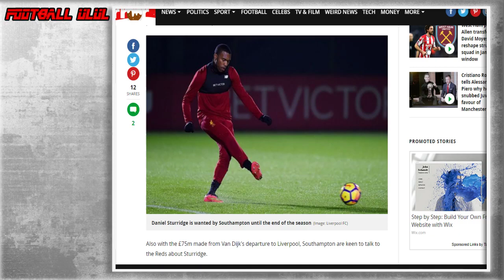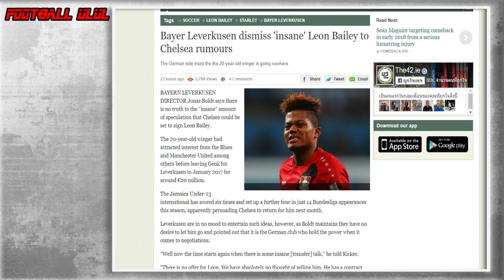เซาธ์แฮมป์ตัน สนยืม สเตอร์ริดจ์ / ขุนค้อนจ้องยืม เชือร์เล่ / เงิบกันไปแถว เลออน ไบลี่ย์ !